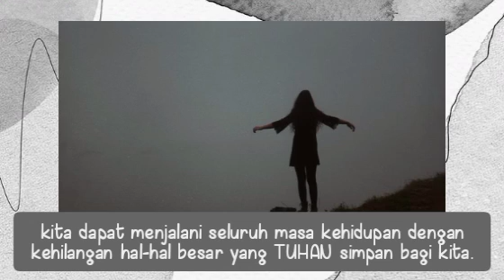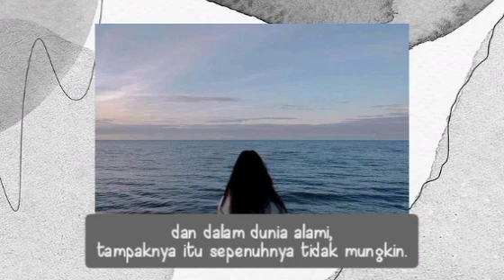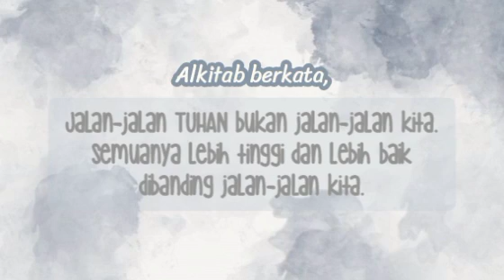Renungan Pagi 27 Des 2021 - Menjadi Apa Yang Anda Percayai